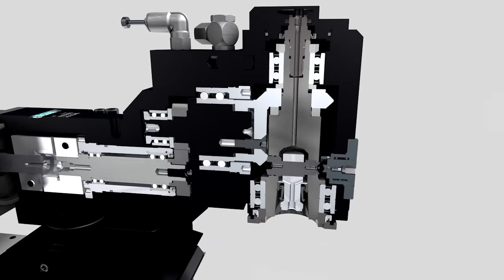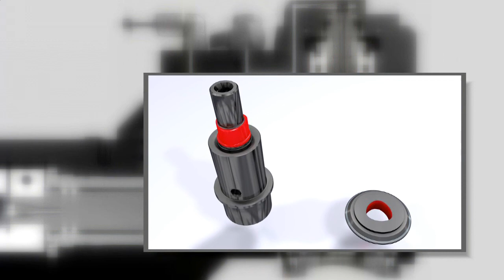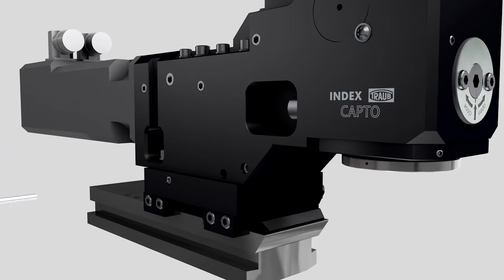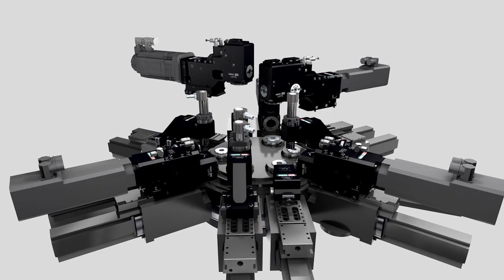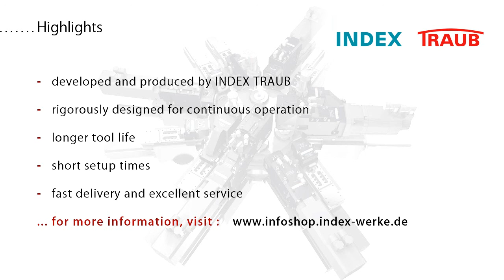Live tool holders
Live tool holders for INDEX multi-spindle lathes

Our tool holder portfolio:
- VDI tool holders (Capto mounting, shrink collets, WFB quick-change system, ...)
- HSK tool holders (HSK-T/HSK-A interface, shrink-fit mounting, hydraulic expansion chuck, ...)
- Compact shank tool holders (WFB interface, external and internal cooling, multiple tool mountings, ...)
- MS tool holders (grooving tool holders, milling units, ...)
 - Tool holder accessories such as collets, reductions, cutting tools or quick change inserts

For more details and comprehensive product descriptions of the different types of tool holders, please visit ouriXshop – the equipment portal for turning machines. Here you will find also other machine accessories such as clamping devices, jaw turning rings or spindle reductions, and much more.